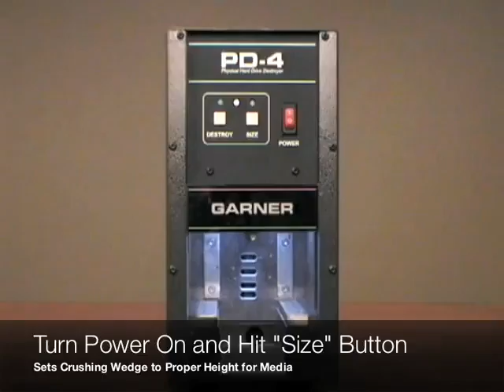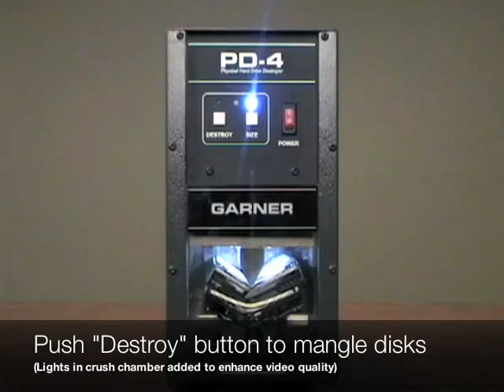Garner PD-4 Physical Hard Drive Destroyer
The Garner PD-4 Hard Drive Destroyer is the lightest Electric Destroyer available. Featuring an automated Crush Depth Function - the PD-4 crushes up to 6 laptop drives, 2 standard hard drives, or 1 Full Height (1.66") drive per crush cycle. The extremely rugged unit has a continuous duty cycle which is very office friendly and uses no hydraulics. Can be supplied with a Military spec transportation Case as an option.
The PD-4 physically destroys hard drives by bending, breaking and mangling the hard drive and its internal components including the data platters. The data platters are bent and separated from the hub, the hard drive housing is cracked, the PC board is broken and the read/write heads are mangled meeting NIST, HIPAA, PCI-DSS and GLBA compliance and guidelines requiring destruction of data contained on hard drives.